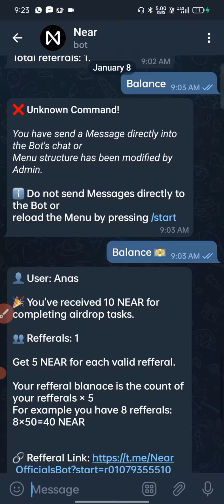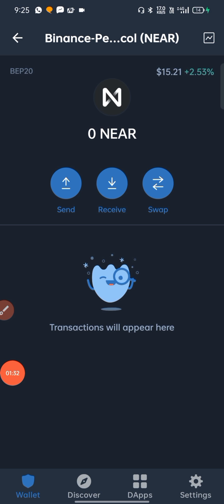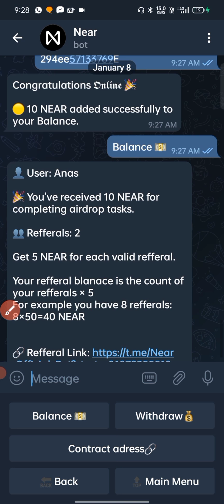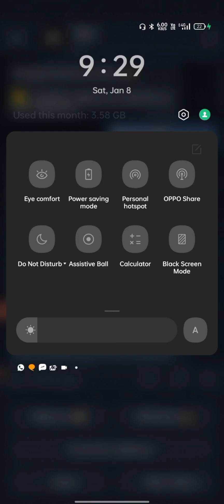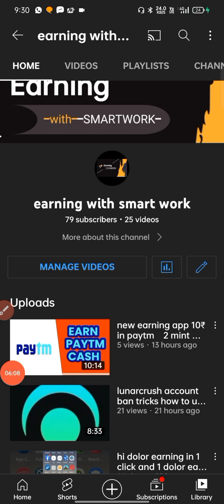today new airdrop 100$ loot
contract address : 0x1fa4a73a3f0133f0025378af00236f3abdee5d63

airdrop crypto,
airdrop iphone,
airdrop not working,
airdrop free fire,
airdrop redeem code,
airdrop 100 off,
airdrop gaming,
airdrop trick,
airdrop app,
airdrop android,
airdrop alert daily,
airdrop apple,
airdrop airplay and improved location accuracy require wifi,
airdrop app kaise use kare,
airdrop armored vehicles in bgmi,
airdrop alert,
airdrop a kivabe kaj korbo,
airdrop a to z bangla,
airdropping a hospital,
airdropping a tank,
airdropping a humvee,
airdrop a windows,
what's airdrop,
what is a airdrop on iphone,
airdrop boat,
airdrop bot,
airdrop buy,
airdrop bot telegram,
airdrop bunny mp40 permanent trick,
airdrop bug,
airdrop best,
airdrop binance,
appleb airdrop,
airdrop b,
airdrop cryptocurrency,
airdrop challenge,
airdrop crypto tamil,
airdrop crypto malayalam,
airdrop coin,
airdrop crypto kya hai,
airdrop crypto telugu,
airdrop pc,
c 17 airdrop,
c 130 airdrop,
c-5 airdrop,
c-130 airdrop mishaps,
c-130j airdrop,
c141 airdrop,
c-130 cds airdrop,
airdrop detective,
airdrop diamond not showing,
airdrop discount,
airdrop diamond not showing malayalam,
airdrop daily alert,
airdrop data transfer,
airdrop dollar problem,
airdrop diamond not showing in telugu,
airdrop d'iphone a mac,
airdrop earn money,
airdrop evo gun,
airdrop engane edukkam,
airdrop entertainment,
airdrop error problem,
airdrop emote,
airdrop exchange,
airdrop earning app,
airdrop e kivabe kaj korbo,
e cash airdrop,
o que e airdrop,
o que e airdrop iphone,
airdrop free,
airdrop ff,
airdrop for android,
airdrop free fire malayalam,
airdrop free mein kaise le,
airdrop free fire kaise laye,
airdrop free fire top up,
ff airdrop,
ff airdrop trick,
ff airdrop 100 discount,
ff airdrop problem,
ff airdrop redeem code,
ff airdrop trick malayalam,
ff airdrop 100 discount problems,
ff airdrop not coming,
airdrop glitch,
airdrop glitch free fire,
airdrop gift kaise karen,
airdrop gun crate opening,
airdrop gamer,
airdrop gun permanent trick,
g box airdrop,
barış g airdrop challenge,
airdrop hack,
airdrop hindi,
airdrop headphones,
airdrop hunter,
airdrop history,
airdrop hack in free fire,
airdrop hotel agartala,
airdrop hack kaise kare,
h airdrop token,
airdrop in free fire,
airdrop iphone to android,
airdrop inside,
airdrop in android,
airdrop is not coming in free fire,
airdrop inspector,
airdrop iphone 11,
iphone airdrop,
i accidentally airdropped,
i can't airdrop from iphone to mac,
i can't airdrop from my iphone,
i accidentally airdropped a spicy video,
can i airdrop from iphone to pc,
i get airdrop,
can i airdrop to android,
airdrop jaldi kaise laye,
airdrop jaldi charge kaise karen,
airdrop join,
airdrop jaane ke bad kab aata hai,
airdrop jaldi kaise laen,
airdrop join kaise kare,
airdrop jaldi kaise aata hai,
airdrop jaldi kaise aaye,
airdrop kaise mangaye,
airdrop kaise laen,
airdrop kya hota hai,
airdrop kaise mare,
airdrop kaise laye,
airdrop kaise mangaye free fire mein,
airdrop kaise le,
airdrop kitne din mein aata hai,
airdrop loot,
airdrop loot today,
airdrop laane ki trick,
airdrop laane ka tarika,
airdrop latest,
airdrop laane ke liye kya karen,
airdrop live,
airdrop looter,
airdrop l,
come funziona l'airdrop,
cos'è l'airdrop,
configurer airdrop solo,
airdrop malayalam,
airdrop me diamond nahi dikha raha hai,
airdrop meaning,
airdrop mein,
airdrop me evo gun,
airdrop mantra,
airdrop meaning in iphone,
airdrop mac to iphone,
mobox airdrop,
m king airdrop,
airdrop not coming,
airdrop nahi aa raha hai,
airdrop not coming in free fire,
airdrop ninja,
airdrop not showing in free fire,
airdrop new,
airdrop not received in free fire,
airdrop on iphone,
airdrop official,
airdrop on android,
airdrop open,
airdrop offer,
airdrop on windows 10,
airdrop option in iphone,
airdrop on trust wallet,
o diamond airdrop free fire,
airdrop o que é,
o que é airdrop criptomoedas,
como ligar o airdrop,
como usar o airdrop,
como funciona o airdrop,
o airdrop não funciona,
como chamar o airdrop,
airdrop problem,
airdrop purchase,
airdrop problem free fire,
airdrop purchase but not received,
airdrop price not showing,
airdrop purchase kaise kare,
airdrop purchase problem,
airdrop problem solve,
pstake airdrop,
airdrop quest dying light,
airdrop que es,
airdrop quality loss,
airdrop quality,
airdrop question mark,
airdrop quality loss video,
airdrop quick share,
airdrop redeem code today,
airdrop redeem code kaise dalen,
airdrop redeem code malayalam,
airdrop redeem code kaise banaen,
airdrop redeem code live,
 legit,